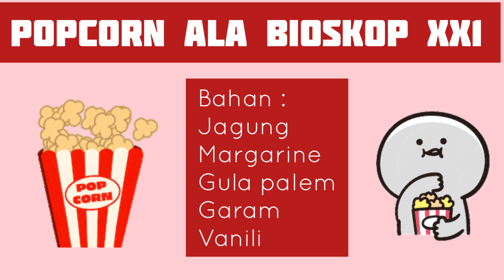Popcorn ala Bioskop XX1! dan asik juga untuk teman nonton drakor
Bahan :
Jagung
Margarine
Gula palem
Garam
Vanili